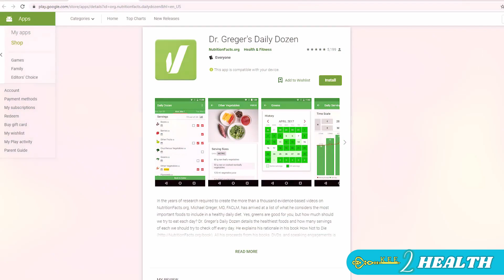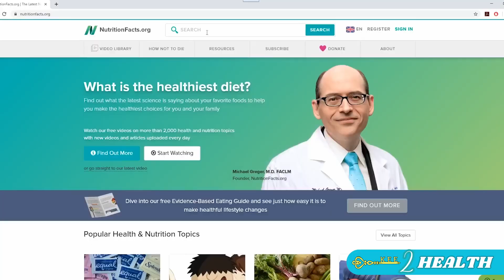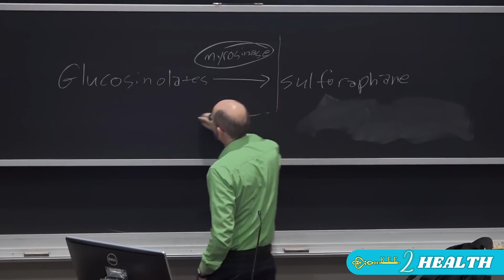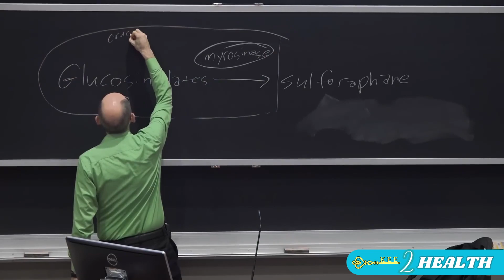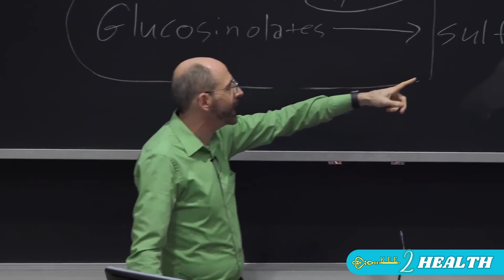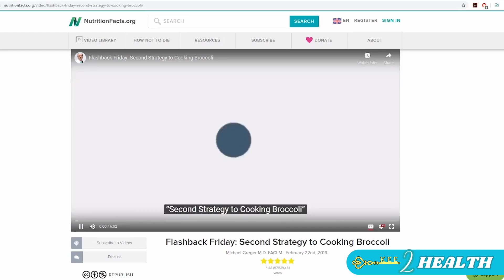YOU ARE DOING IT WRONG!!! | Michael Greger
STOP DOING THIS!

You must wait 45 minutes to get proper benefits.

Dr Michael Greger talks about Broccoli and benefits if you cut it correctly.

ALWAYS REMEMBER:
KEE 2 Health
KEE=Knowledge Equals Empowerment

 We are not liable for any damages or losses in connection with the content on this YouTube Channel.